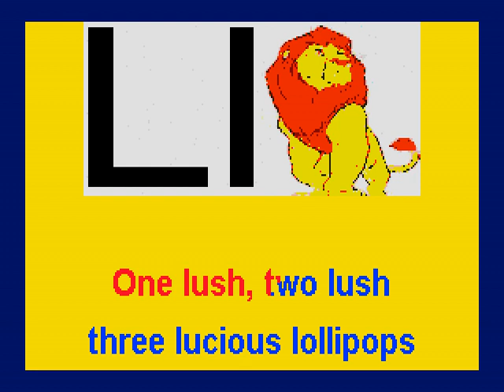Ll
Consider introducing a new letter every day or week
A song for each letter of the Alphabet!
Please sing along with the scrolling lyrics.
Challenge children to find things beginning with the letter of the day!
Play ALPHABET Bingo! Give child(ren) coloring sheet for letter of the day!
Have child(ren) sine for each letter with you, creative games, etc.